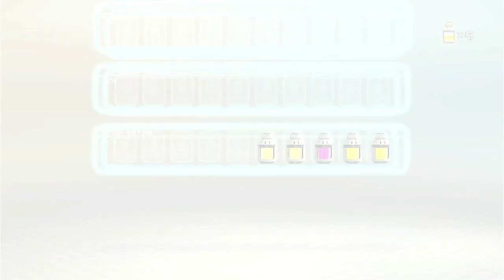Let's play pikmin 3 deluxe part 19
I want give thank friends and subscribers keep epicness like falling star 🌠 this sunday going be let's play super mario 3d world if you are new to my channel don't forget subscribe turn on notification 🔔 follow me Matthew22596990 😊